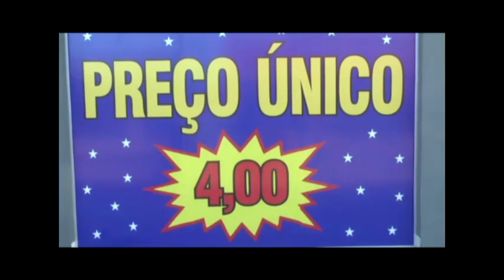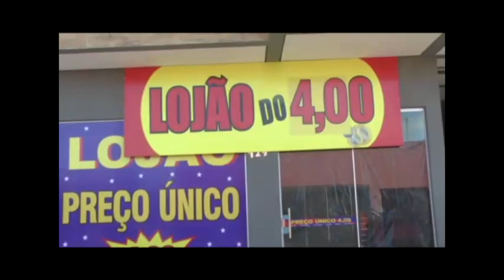02 MULHER E 01 HOMEM PRESO POR TRAFICO DE DROGAS EM PEIXOTO DE AZEVEDO